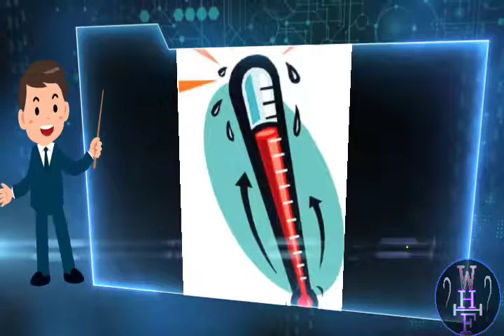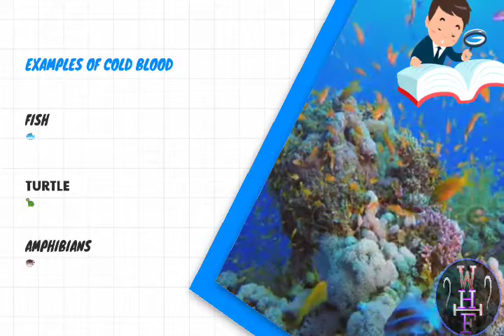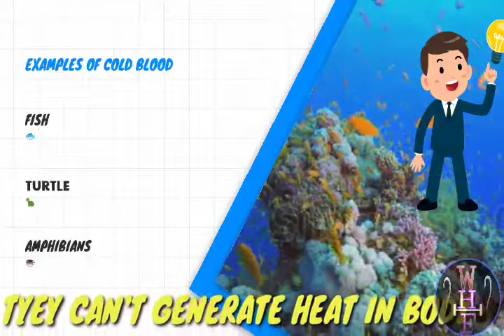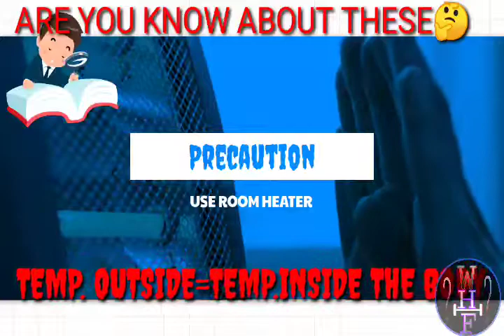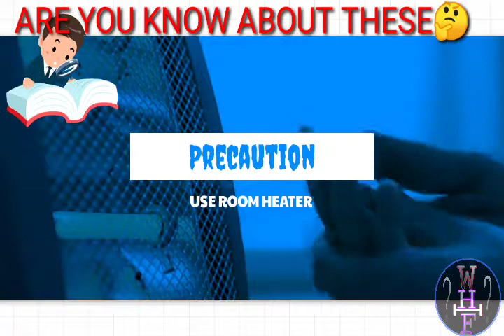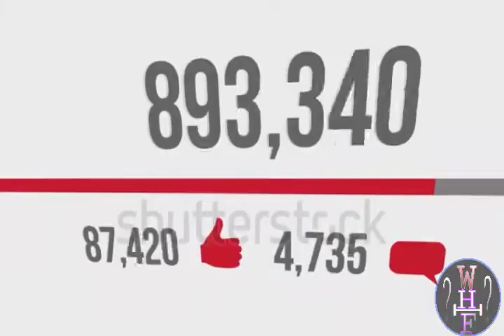WHAT HAPPEN IF YOU ARE COLD BLOODED HUMAN 🤔 (HINDI VERSION) COLD BLOOD KYA HAI?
Guys these video is Hindi translation of previous video.
What happen if you are cold blooded human 🤔.

Go and check out the full video .
What happen if.

1.what happens if

2#facts

3#knowledge.

Are in these video so watch till last.

And don't forget to give your precious opinion in comment section 😊